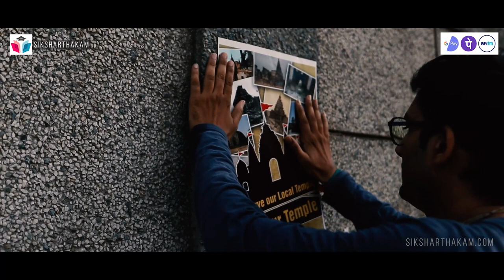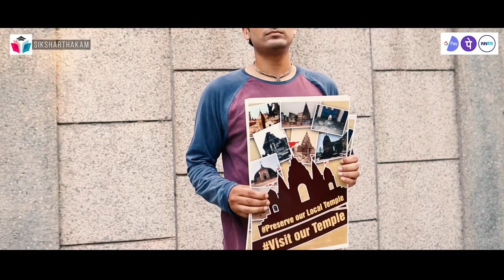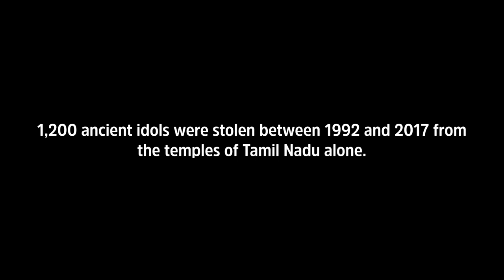The 'Lost' Temple | Siksharthakam Short Film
A photographer, who is new to the city, visits the local temple to get some good clicks for his _newspaper_.  When called by the priest for some help, he begins to inquire about the priest, temple's history, its _dilapidated condition_ and the _difficulties_ being faced there.

He understands that this is the plight of _every other temple in India today_. He is inspired to do something to restore the Temple's *Lost Glory*

Will he be successful in his efforts?

Watch this Incredible Short Film to know more...

This festival visits our local temple and celebrate there. Your temple needs you and you need them too. Preserve our local Temple.

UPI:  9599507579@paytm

Act by -
Sandeep,
Srijan,
Ankit Narula
& Deep Jaiswal
Video Shoot by Srijan and Edited by Deep